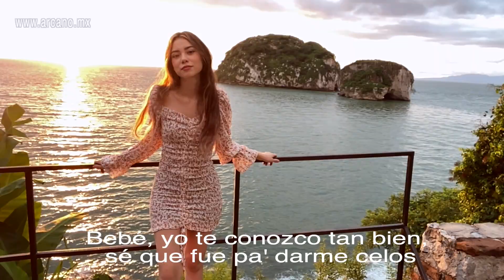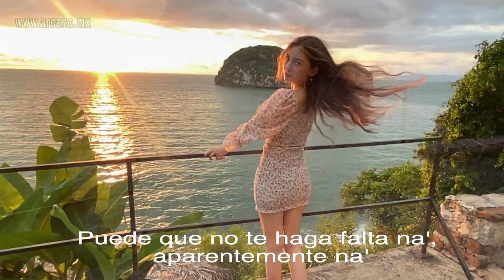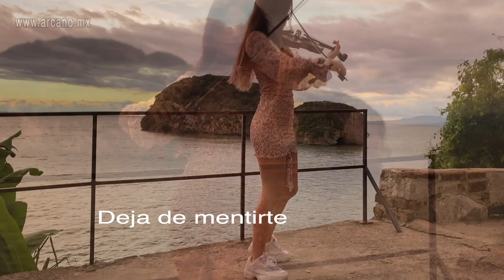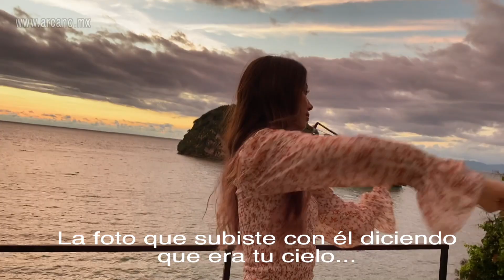HAWAI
TWITER/ARCANOOFICIAL

SARA VICTORIA:

TWITER/SARAVDELREAL